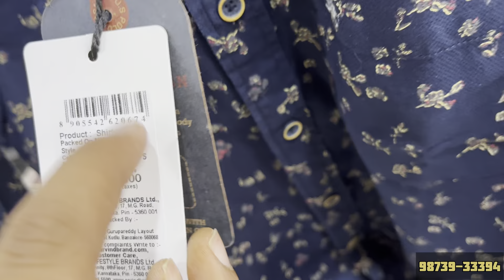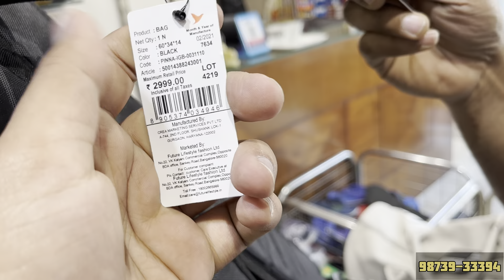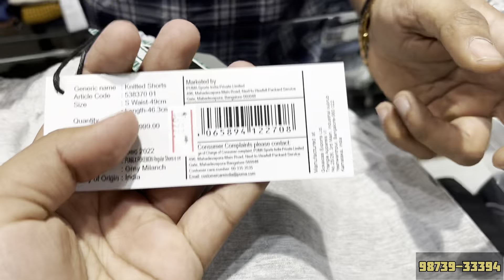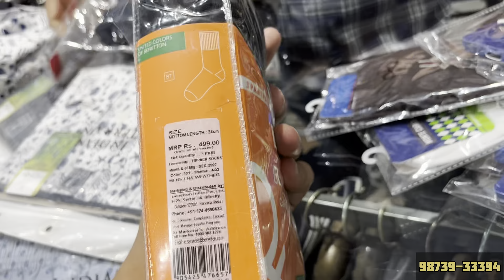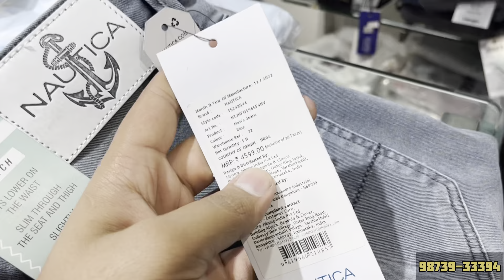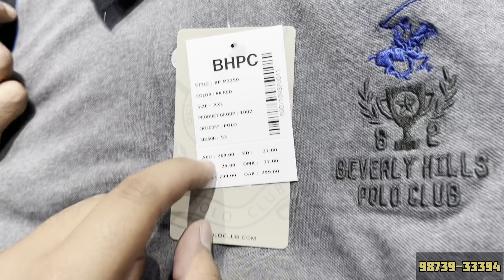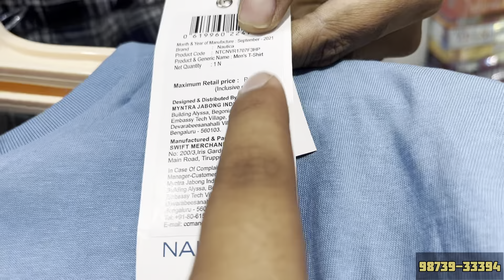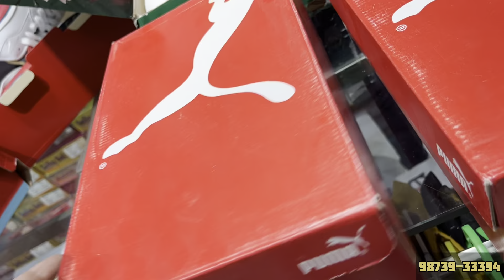Cheapest Export Surplus Garments | 90% off Us polo, Gant, Tommy, Puma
camley fashion hub

shubham tower, w-42, near bhagat singh gali, main road, babarpur, Delhi-110032

near maujpur metro station

Topics :-

Export surplus,
housewear cloth,
cheapest prices mobile in delhi
iphone market,
m2k vinema,
hidden export surplus,
warehouse,
retail,
wholesale,
Karol bagh market,
export surplus wholesale in delhi,
branded cloth in delhi,
original product with gst bill,
100% original accessories,
surplus,
market,
Original jeans in mumbai, Jeans in mumbai, Export Surplus Garments warehouse, Branded winter Clothes in wholesale, Branded Clothes in Cheap Price in Delhi, Surplus clothes warehouse, First Copy Shoes In Delhi, Exploring Real Chor Bazar Delhi, Cheap Export Surplus Garments, Branded quality jeans in cheap price, Branded cloth with bill, Branded clothes in cheap price in delhi, Jeans wholsale market, Brand factory mumbai, Jeans manufacturer in mumbai, Mumbai mix lot jeans market